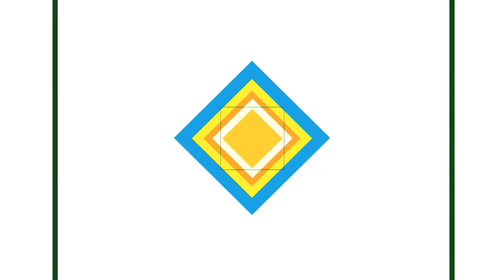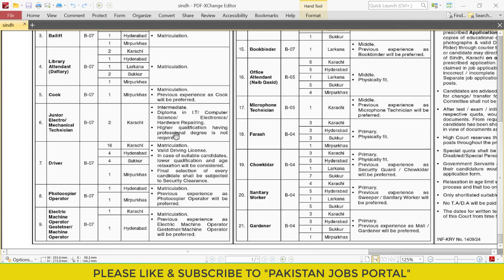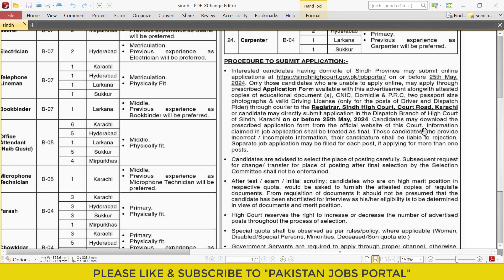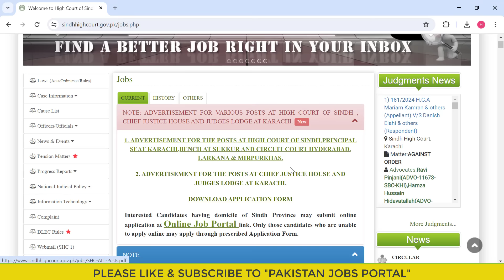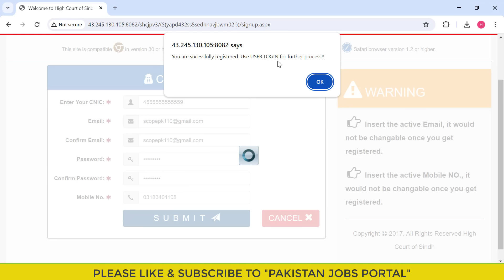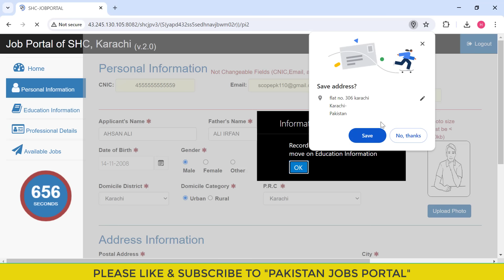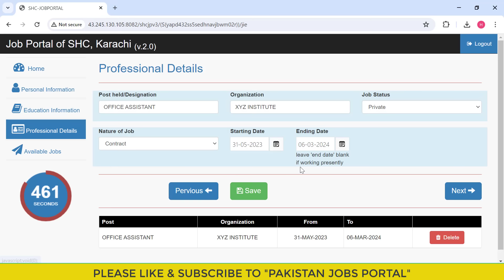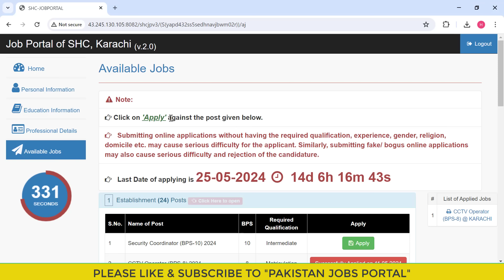Sindh High Court Jobs 2024: Apply Online/Offline for Karachi, Hyderabad, Larkana, Mirpurkhas | Form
Sindh High Court Jobs 2024: Apply Online/Offline for Karachi, Hyderabad, Larkana, Mirpurkhas | Application Form

Description:
Are you ready to take your career to new heights? Look no further! Sindh High Court is now hiring for various positions in Karachi, Hyderabad, Larkana, and Mirpurkhas. Whether you're a seasoned professional or just starting your career journey, there's an opportunity waiting for you.

In this video, we'll walk you through the application process, both online and offline, making it easy for you to apply and kickstart your career in the judiciary sector. Don't miss out on this chance to be a part of one of the most esteemed legal institutions in Sindh.

Check out the video to learn more about the available positions, eligibility criteria, and step-by-step instructions on how to apply. Take the first step towards a rewarding career with Sindh High Court today!